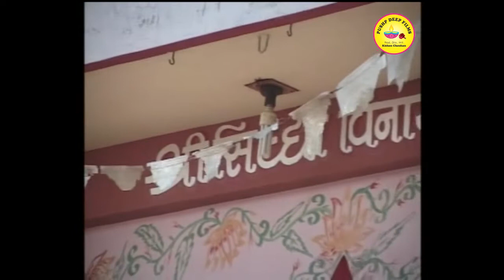gujrati song om bhakti Vandanapushp Deep Film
Om Bhakti Vandana - Gujarati Album
He Ganpati dada
Dev bhaktiGeet

Singer :- Gagan Jethwa & Poonam Gondaliya
lyrics :-   Sanjay Delvaniya
Camera:  Satish Vadukar
Director: Kishan Chauhan
Producer: Kishan Chauhan
Pro. : Mombhai Sirodiya & Sanjay Delvaniya
Artist : Sanjay Delvaniya & Priya Sen

.cetegary bhakti song